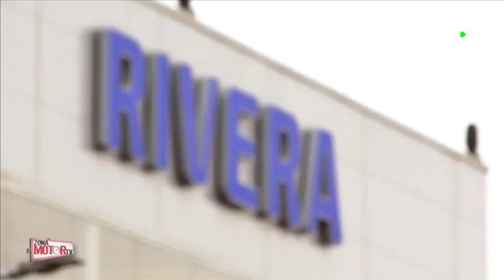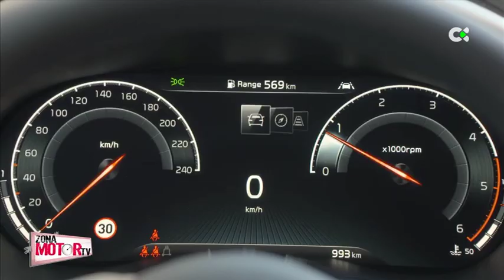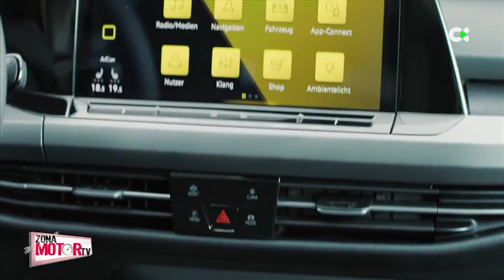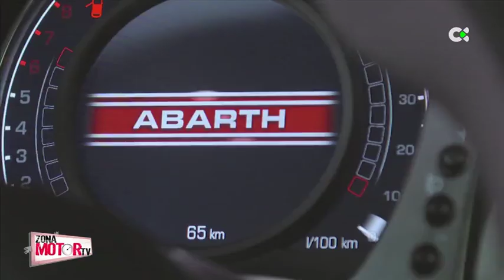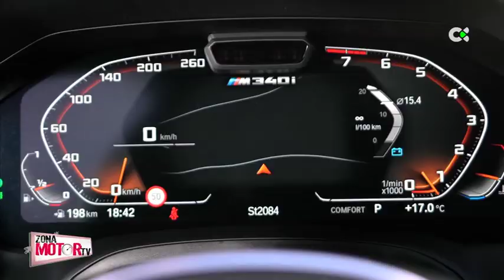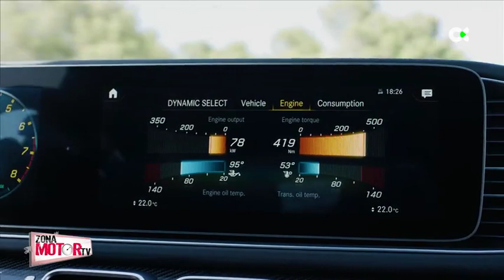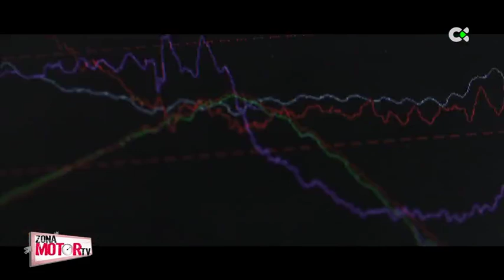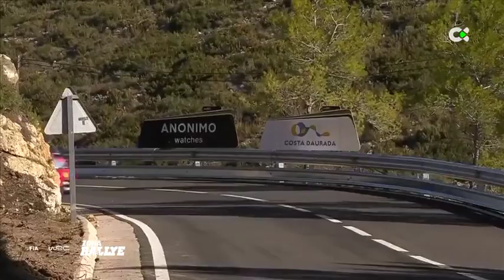Zona Motor | ep.02 - 02/11/19